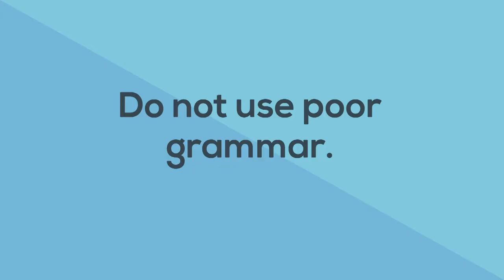TuesdayTip: "Interviewing Guide for Owners, Pt. 7"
This week, we talk about "pacing." Do you know how to create a "shared experience" or how to avoid being "condescending?"